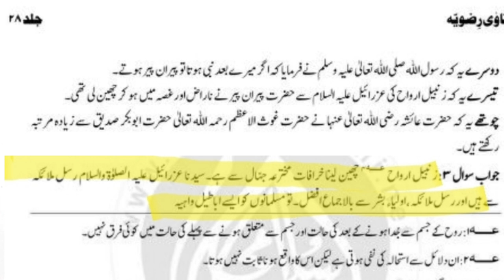Ghous e Pak Ka Murda Zinda Karne Ki Karamat | Shaikh Abdul Qadir Jelani Ki Karamaat | Part-1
Ghous e Pak Shaikh Abdul Qadir Jelani Ka Arwah ki Bori Cheen Lena | Ghous e Pak ka Malak Ul Maut Sy Arwah Cheen lena | Ghous e Azam ki karamat | Ghous e Pak Shaikh Abdul Qadir Jelani Ki Jhooti Karamaat | Peeran e Peer Dastageer Karamat